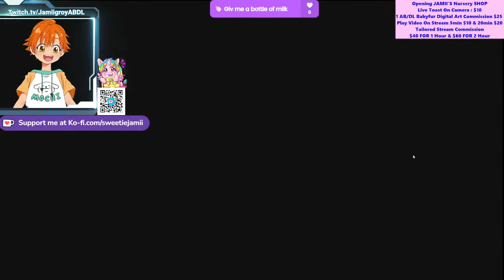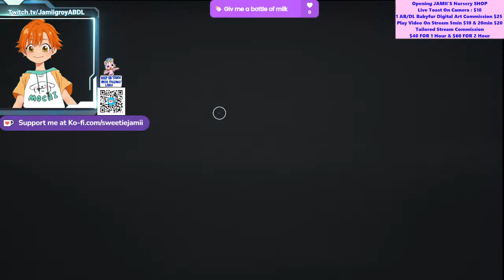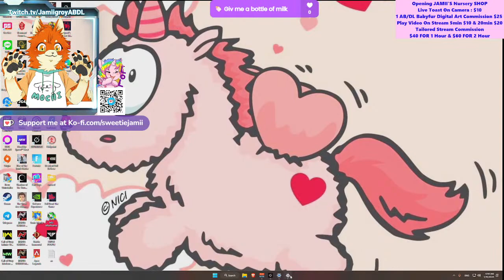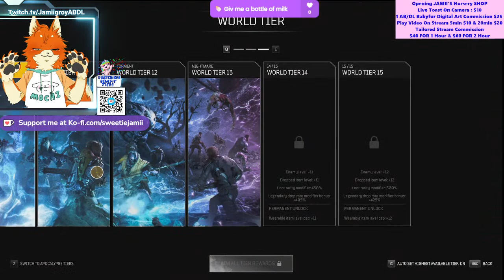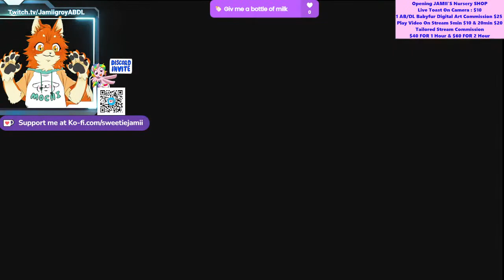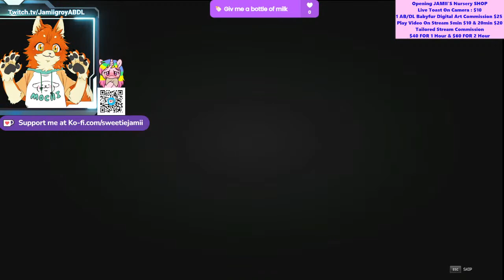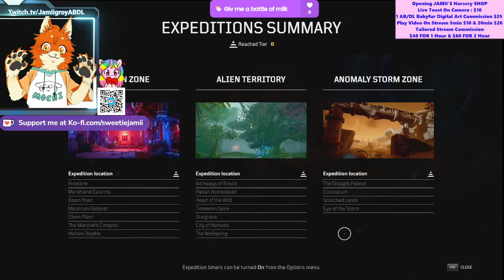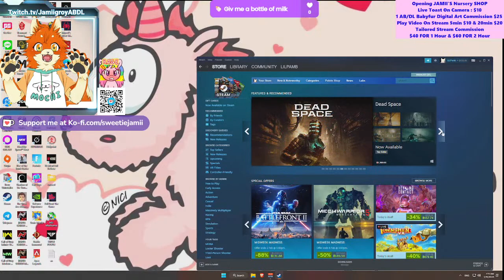Missing you. Variety Gametime Crib-Cot & Babbles abdl babyfur agere littes bigs Ageplay Ka…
You can catch my stream live everyday! Live Notification on Youtube/Twitch/Twitter!!